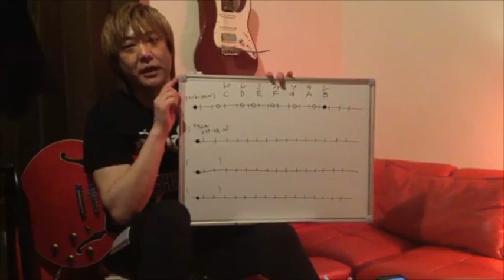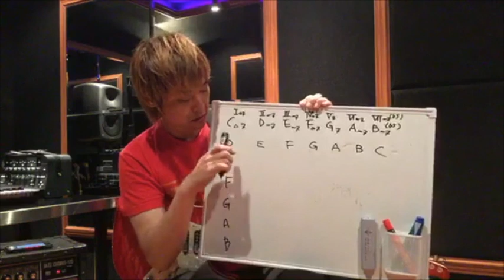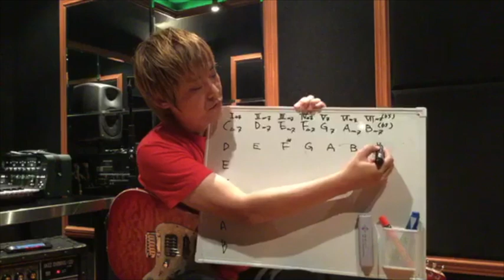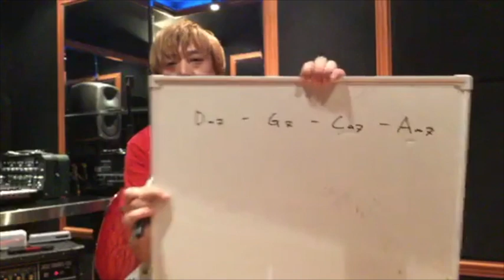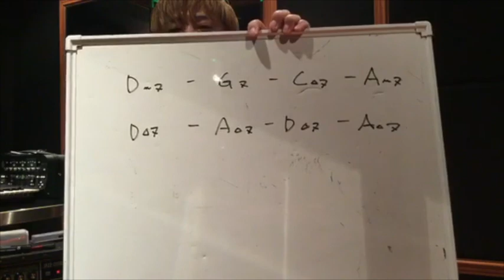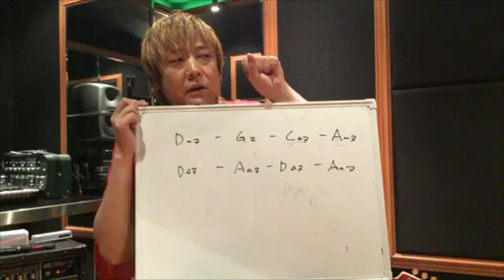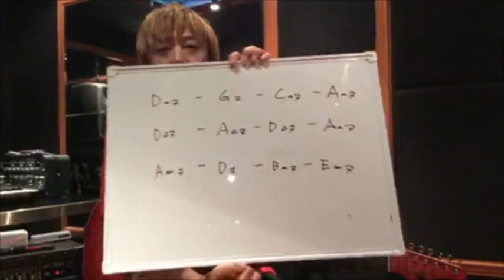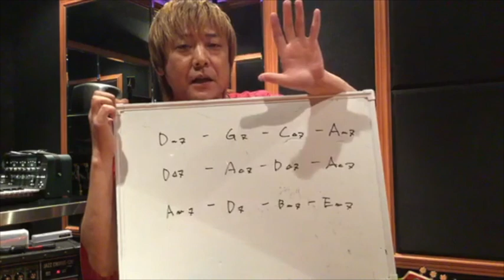音楽理論は難しくない！ギターで覚える音楽理論♪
基本であるメジャースケールの仕組みを知れば、コード理論やコード進行の仕組みを知ることができ、ギタープレイや作曲、アレンジなどに活かすことができます！
これらの理論を活かした編曲やギターでのアドリブ、バッキングやソロの作り方なども、これから予定しております⭐︎

皆さん、宅録ギター塾オンラインのダイジェスト映像楽しんでいただけたでしょうか？

「ダイジェストだけでは分からない」「もっと具体的な内容が知りたい」と思っていただきましたら、宅録ギター塾オンラインへのご検討ください★

月２回のオンライン放映によるレッスンで、受講者の皆さんと生のコミュニケーションを取りながら楽しくレッスンを行っています。